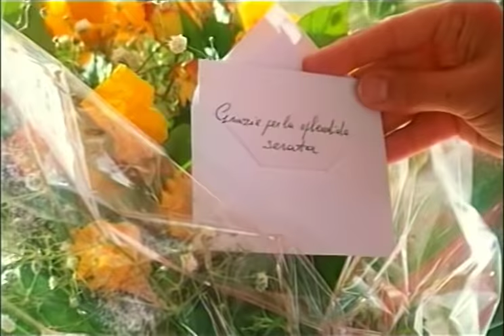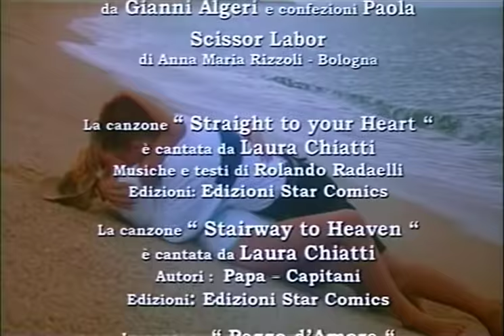Pazzo D'Amore - Luciano Caldore FILM COMPLETO